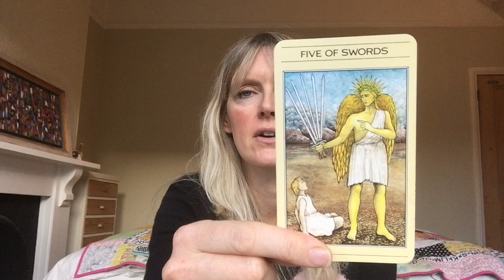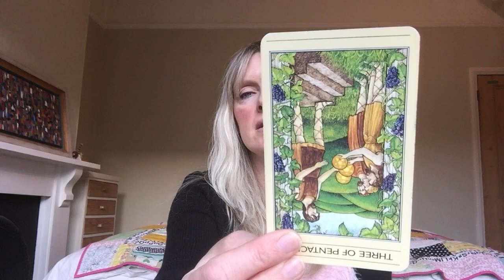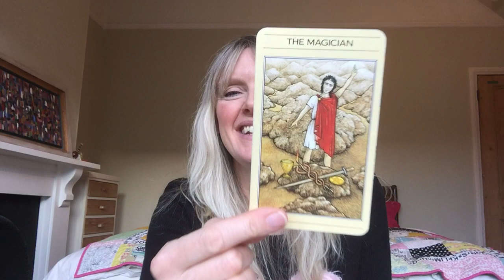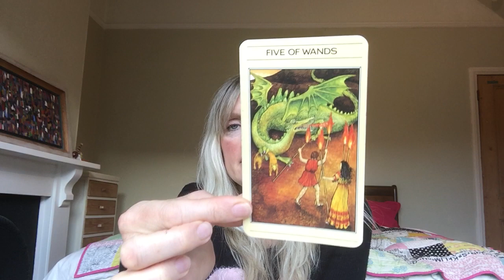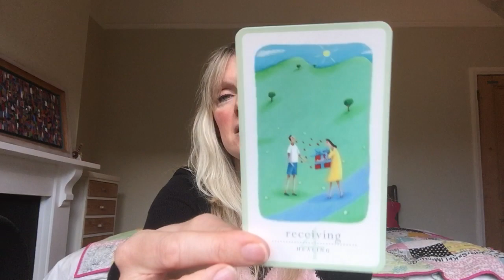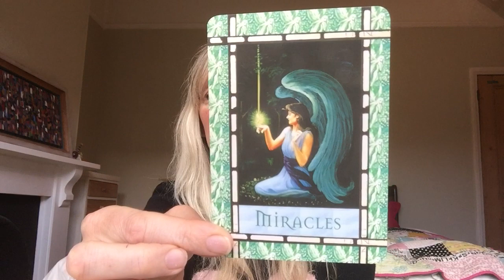Leo December 2017 💗 Muck, Mystery & Miracles! 💗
Intuitive monthly tarot card reading for Leo December 2017. Love & General with psychic channelled message for the zodiac sign of Leo sun, moon and rising.

Private Readings are currently available as follows:

30 Minute Private Video Reading - £35
60 Minute Private Video Reading - £60
*Same Day Emergency Reading 30 Minute Private Video - £70